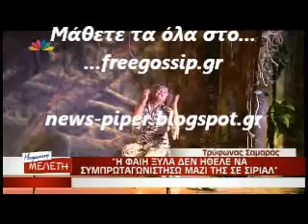Ο Τρυφωνας για την Φ.Ξυλα